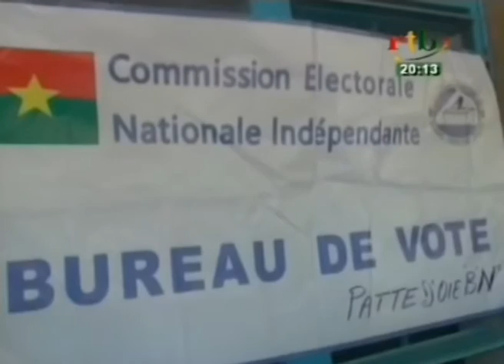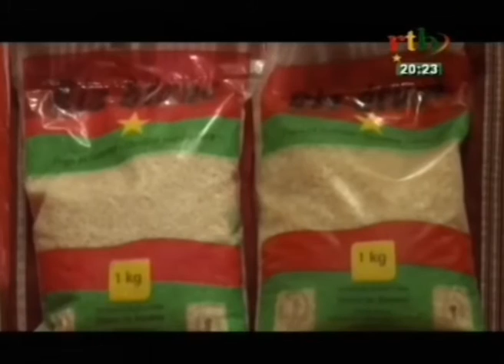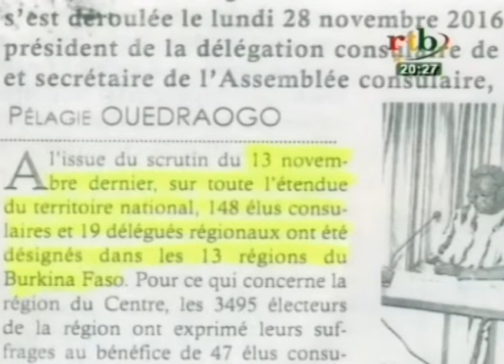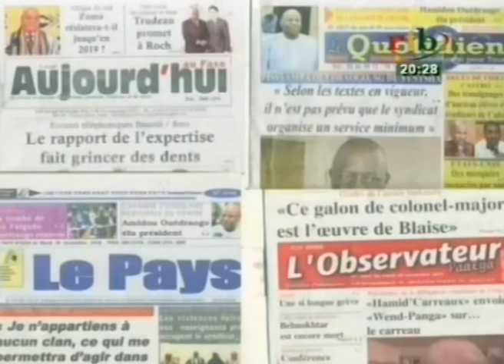RTB Edition de 20H du JT du Mardi 29 Novembre 2016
Au sommaire de ce JT de 20H du Mardi 29 Novembre 2016:
- Lancement de travaux de la 13ème édition de la Semaine Nationale de la Citoyenneté (SENAC) 2016
- Le chef de l’Etat Roch Kaboré témoigne sa compassion à l’Ambassadeur du Cuba suite au décès de Fidel Castro